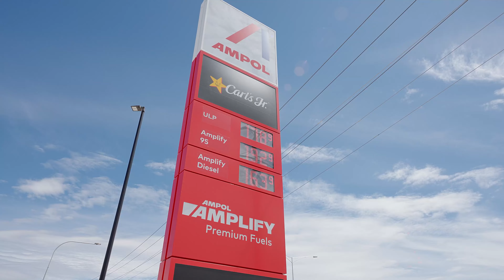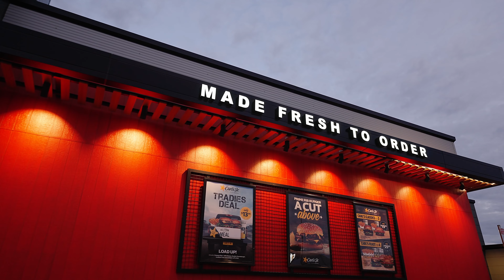241-247 Oherns Road, Epping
LAWD are pleased to present this prime service station & fast food restaurant investment opportunity located at 241-247 Oherns Road, Epping.